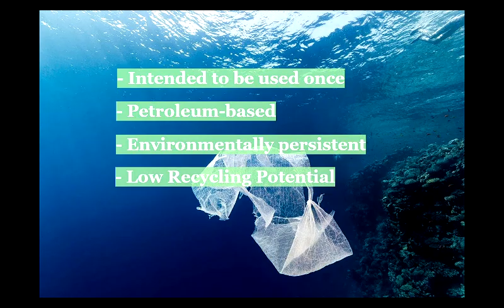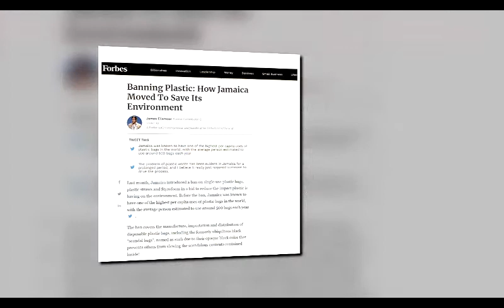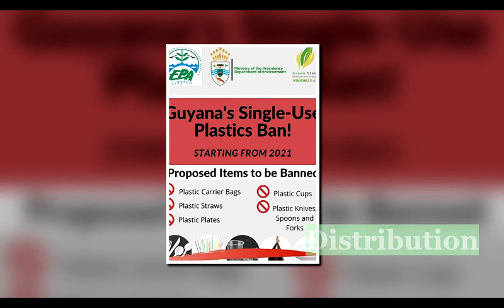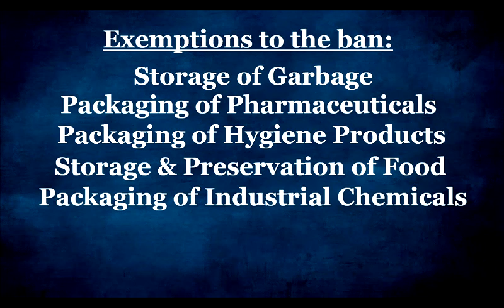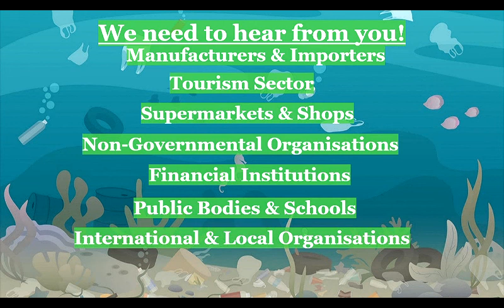SUP Ban in Guyana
As Guyana prepares to ban single use plastics, the Environmental Protection Agency has been conducting consultations with various stakeholders to garner feedback. This video serves as an introduction to the ban and its provisions.